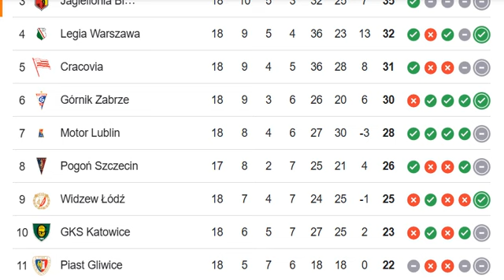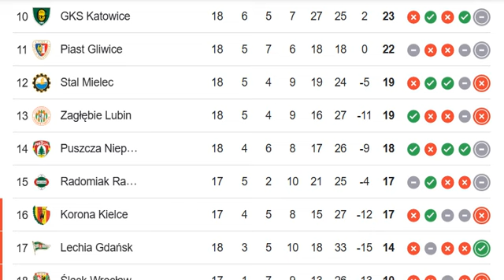POLAND: Ekstraklasa, PKO Bank Polski Ekstraklasa 2024/2025 PREMIER LEAGUE TABLE TODAY